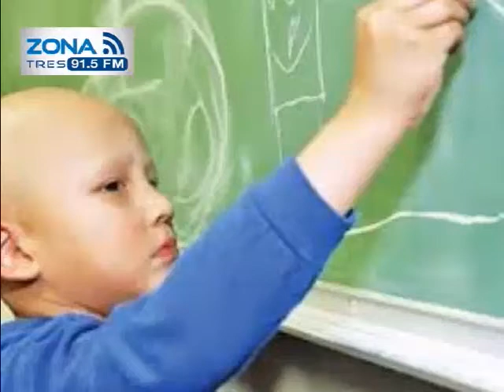Zona Saludable Cáncer Infantil 2